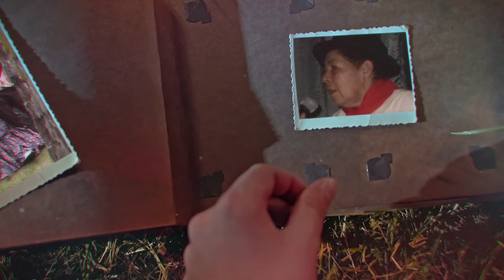El Baúl de los Recuerdos - Humberto Urán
Historias, vivencias y tradición es lo que reviviremos en cada uno de los capítulos de ElBaúldelosRecuerdos donde cada invitado, comparte las mejores memorias y experiencias que los marcaron a nivel personal y también les permitió dejar su legado.